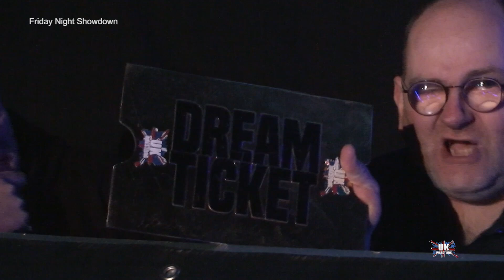UKW Friday Night Showdown Episode 122 S03E29 22-03-24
Friday Night Showdown Live from the UKW Arena

Watch UKW on the UK Wrestling TV Channel and stream